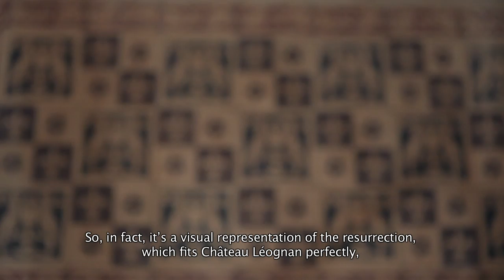Bordeaux Wine Portrait: Meet Winemaker Philippe Miecaze, Chateau Léognan #8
Travel with us through the Bordeaux region in our intimate Portraits of Winemakers series and discover their history of their lives, their châteaux, their labels, as well as their secrets and their passions - the art of making Bordeaux wines and the art of living in the Bordeaux region.

Portrait 8: Meet Winemaker Philippe Miecaze.